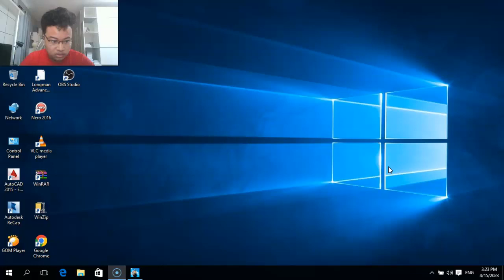MY BEST PERFORMANCE YET?!! | Getting Over It With Bennett Foddy Part 3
Hey guys this is Rithyya Gaming and welcome back to another gaming video involving me playing getting over it with bennett foddy but before we actually get into this video make sure you go and check out my previous videos that I've done in the past and make sure you go and show those videos some love and support as well while you're at it. But anyway I really do hope you guys enjoyed this video and if you really did make sure you show your support by leaving a like subscribe all that good stuff and I'll see you guys in the next video. Peace out guys.